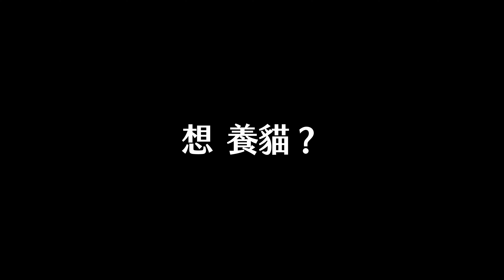瑞昱藍牙晶片解決方案 Realtek Now, Ready for the Future